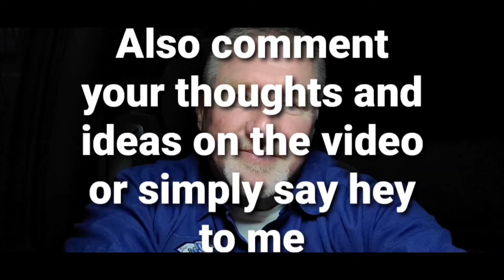LocHaven community in Conway, South Carolina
Hey everybody, my name is Jimmy Richardson over here in the Flatlands of the Carolinas along the east coast of the United States of America on this big beautiful planet we call Earth and I hope you enjoy my videos. None of my videos are scheduled or planned out so I pretty much record at the spur of the moment in hopes of capturing a good video. I hope you are having a wonderful day and I hope you will subscribe and support my channel with likes and shares as I struggle to come up with good videos. I do wish you well and God bless in many ways.
If you have any comments or suggestions then please put them in the comments section or you can email me and I will try to answer them in a timely manner.

If you'd like to advertise your company or business logo in my videos then you are welcome to mail me a hat with your logo on it or a coffee thermos with your logo on it. Any items like that and I will show them in my videos. Just send them to the address below.

Jimmy Richardson
Aynor, SC 29511